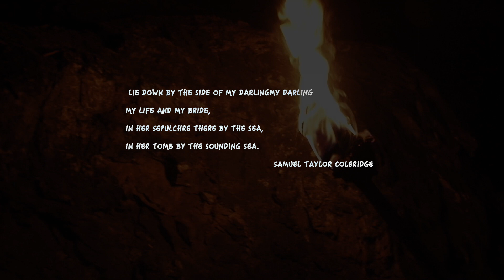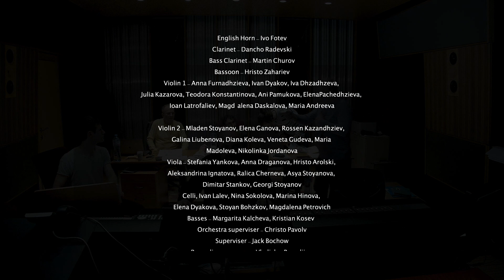Loving dancing in the rain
Composed Orchestrated by Jianguo Wan
Conducted by Jianguo Wan
Supervised by Andy Hill, Derek Gleeson,Jack Bochow
Film Scoring Academy of Europe

Flute - Yana Mihaylova
Piccolo - Tzveta Palikarova
Oboe - Valentin Metodiev
English Horn - Ivo Fotev
Clarinet - Dancho Radevski
Bass Clarinet - Martin Churov
Bassoon - Hristo Zahariev

Violin 1 - Anna Furnadhzieva, Ivan Dyakov, Iva Dhzadhzeva,
Julia Kazarova, Teodora Konstantinova, Ani Pamukova,
Elena Pachedhzieva, Ioan Latrofaliev, Magdalena Daskalova, Maria Andreeva
Violin 2 - Mladen Stoyanov, Elena Ganova, Rossen Kazandhziev,
Galina Liubenova, Diana Koleva, Veneta Gudeva, Maria Madoleva, Nikolinka Jordanova

Viola - Stefania Yankova, Anna Draganova, Hristo Arolski,
Aleksandrina Ignatova, Ralica Cherneva, Asya Stoyanova,
Dimitar Stankov, Georgi Stoyanov
Celli - Ivan Lalev, Nina Sokolova, Marina Hinova, Elena Dyakova,
Stoyan Bohzkov, Magdalena Petrovich
Basses - Margarita Kalcheva, Kristian Kosev